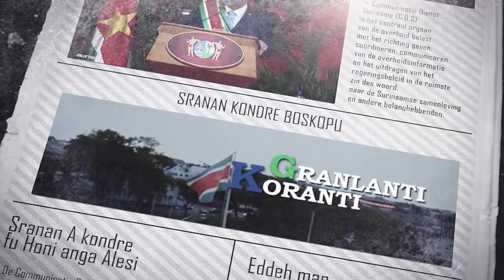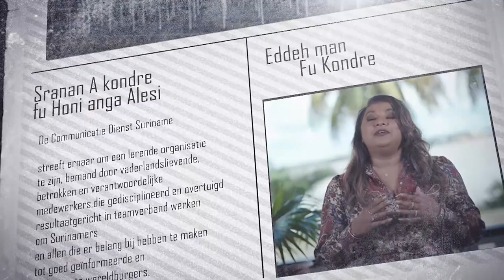𝔾ℝ𝔸ℕ𝕃𝔸ℕ𝕋𝕀 𝕂𝕆ℝ𝔸ℕ𝕋𝕀 (SRANAN), DD 6 DECEMBER 2023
De onderwerpen in deze aflevering zijn:
- TABTO Group en diaspora-instituten in startblokken door diaspora Seminar 2.0
- Zestien cursisten krijgen basiskennis brood en banquet in Moengo
- JUSPOL bezig met decentralisatieproces binnen rechtszorg in Brokopondo en Marowijne